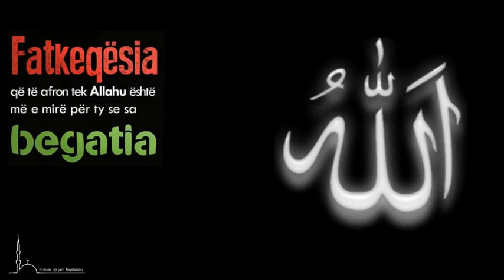Rasti i vetëm ku fatkeqësia është më e mirë se begatia!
Fatkeqësia qe te ofron tek Allahu eshte me mire per ty se sa begatia qe te ben ta harrosh permendjen e Allahut! Ibn Tejmijje (Allahu e meshirofte)